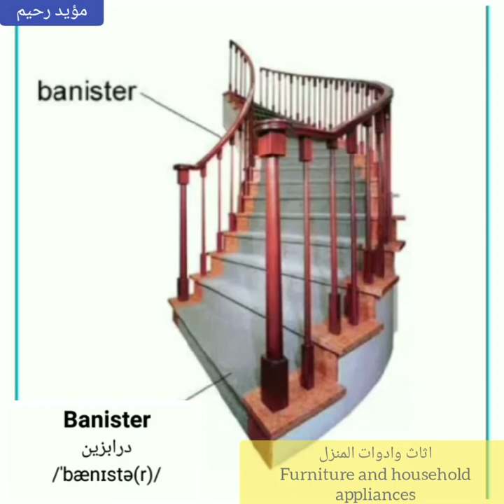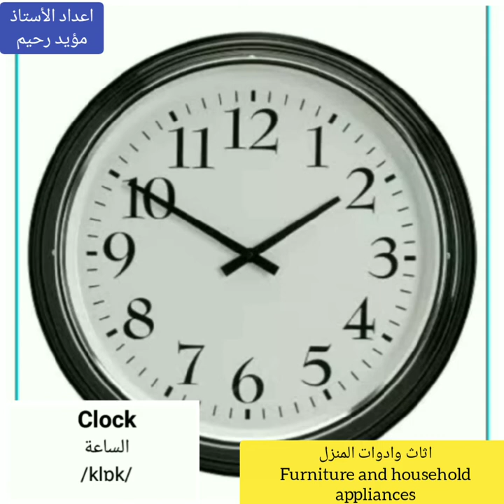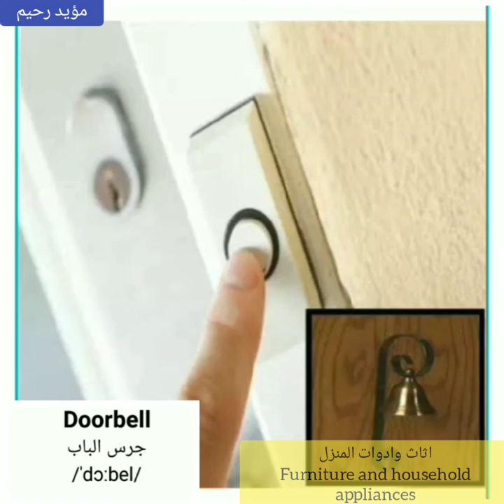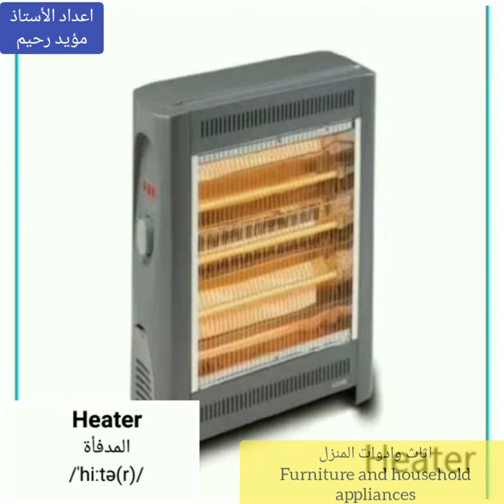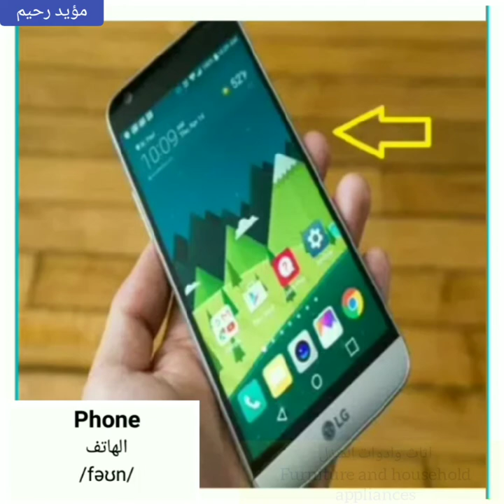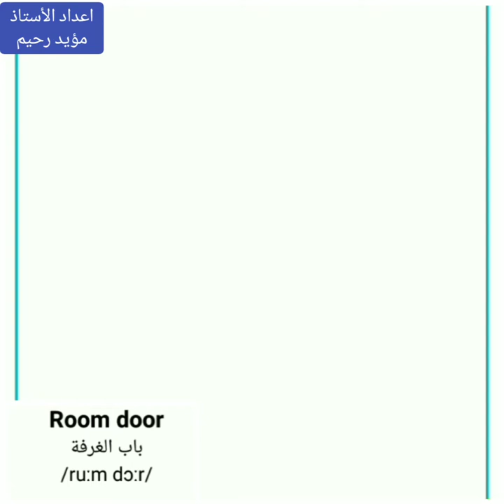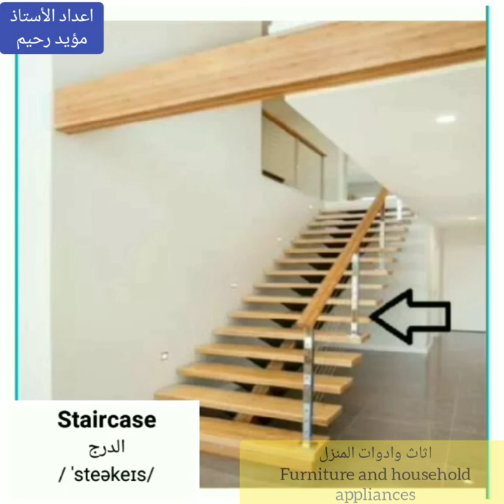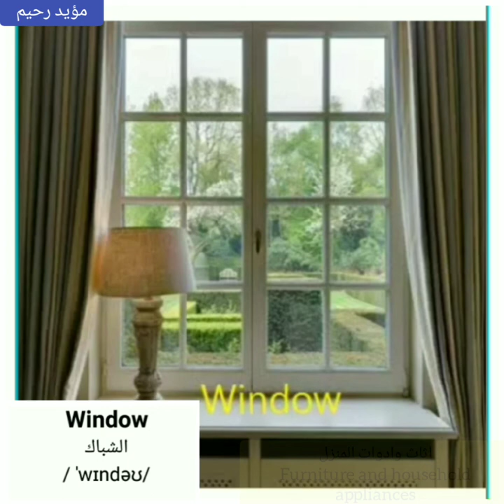اثاث وادوات البيت Furniture and household appliances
اثاث وادوات البيت،
Furniture and household appliances،
Daily English phrases

تعلم الانكليزية بسهولة عبارات انكليزية يومية،

الانكليزية للعراق English for Iraq